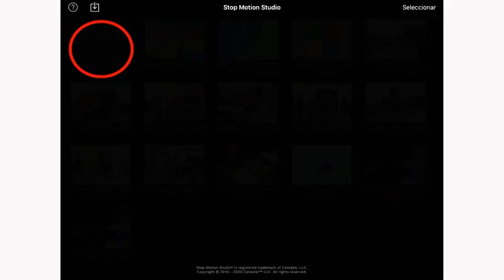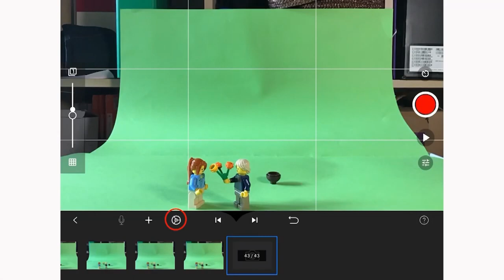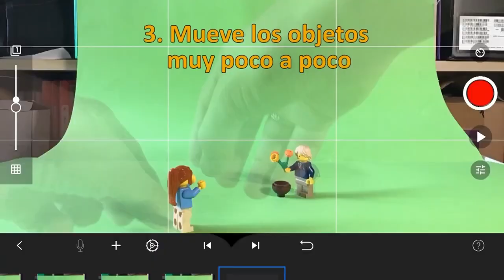Tutorial animación stop-motion. ESCUELA ACTIVA FORMACIÓN DIGITAL - JUNTOS ES MEJOR